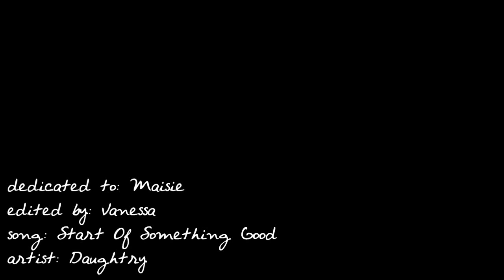nick & franky | start of something good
Song information at the end of the video!!! So please don't ask :)

Skins seems to be all that really inspires me right now, especially these two :) I knew I was gonna vid them after Nick's ep even before the ep aired, lol. I heard this song and thought it was perfect for them!

OMG! Nick's ep is probably my favourite this season! He and Franky are just.. I can't even explain their amazingness! They pretty much made my heart explode in 6x06 ♥ I was hoping for them to kiss, but the writers were so incredible and gave us SOOOO much more than a kiss! Their last two scenes were so unbelievably beautiful! I had a major fangirl moment, hehe. I can't get over how much I ship them! I can't wait to see what happens when Matty gets back. I sense a lot of drama! :D

Dedication: I wanna dedicate this to my girlie, Maisie (xxmaisiebum), as an early b-day present.I know you love these two just as much as I do, we can't help but fangirl over them, can we? :DD It's pretty crazy how fast we fell in love with them, but it's amazing at the same time :) I really hope you like this, hun. I wanted it to be better, but I'm pretty happy with the overall result. Although your b-day is a little while away, I hope you have a wonderful day, sweetie!! You deserve it. You're such a great friend and always incredibly sweet. LYSM!

I really appreciate it and plan on making quite a few more. Mostly of Rich/Grace and Nick/Franky because they're my ultimate OTPs on the show :D I will be uploading new videos that aren't Skins related, just incase you're wondering, ahahaha.

♥ Nessa